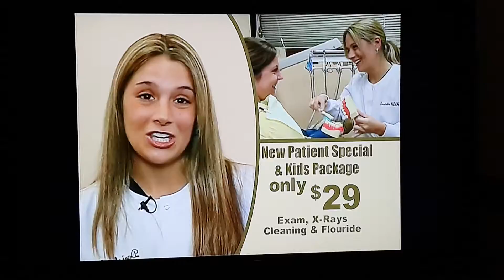Christa's claim to fame